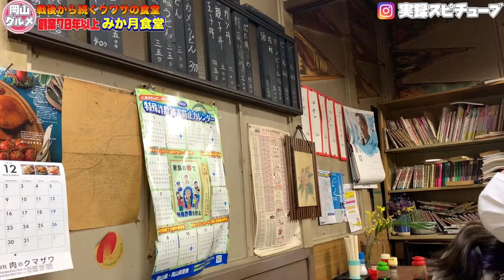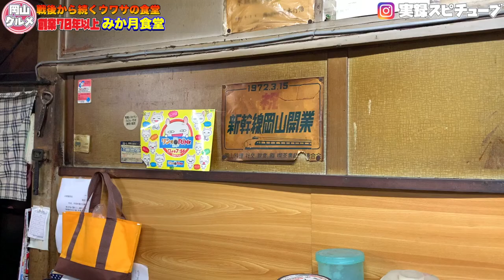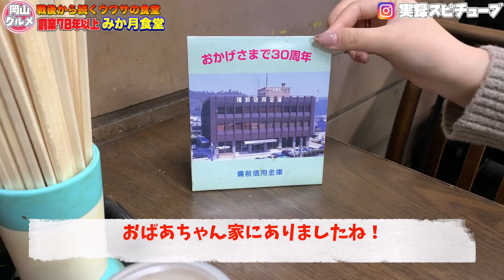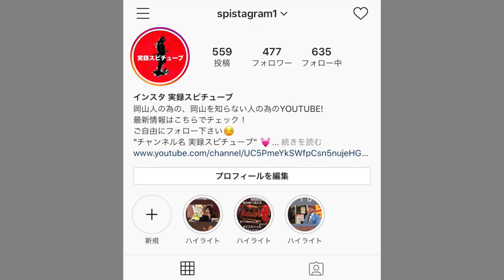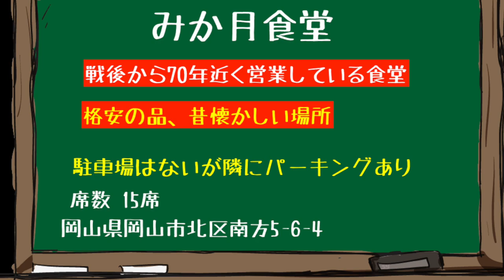岡山グルメ【みか月食堂】うどん350円 ラーメン400円！？ 創業70年以上続く老舗の食堂！激安価格《》